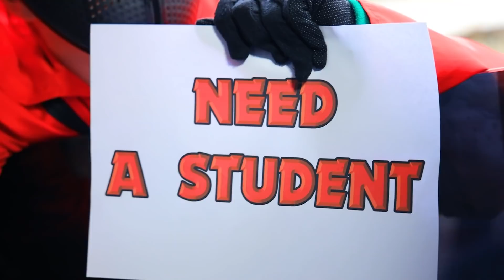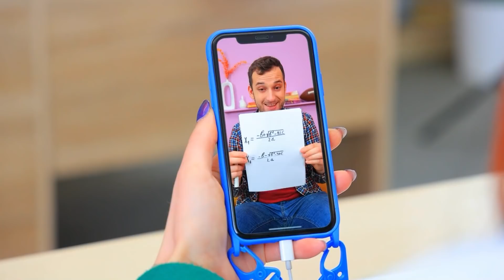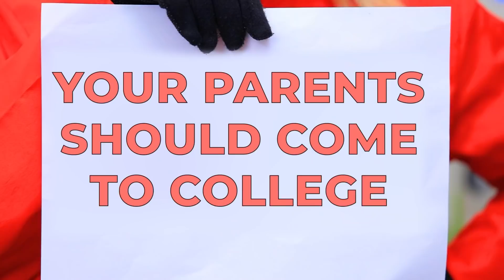Squid Game Koleji! Gerçek Hayatta Squid Game!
Squid Game okulumuza ulaştı! Bakalım artık dersler nasıl olacak!